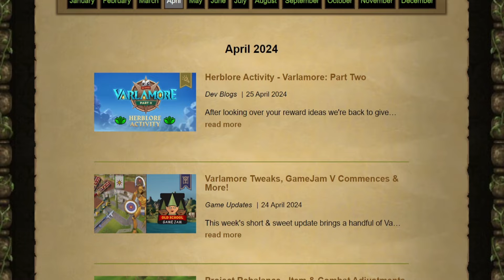15 Years Of Runescape And There Is Still So Much To Do...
15 Years Of Runescape And There Is Still So Much To Do...

OSRS Bank Organization Tips and Tricks | How To Organize Your Messy Bank In Old School Runescape!

OSRS MAXING ORDER 2021| How To Max In OSRS - Best Ways Of Achieving All 99s - Old School Runescape

Songs: Tomorrow, Spirit, voyage, Camelot, harmony, Prifddinas First batch. From Runescape, Ellinia Feild, sneaky snitch